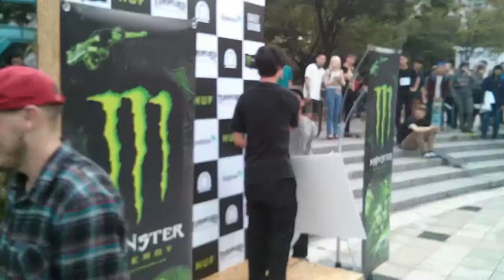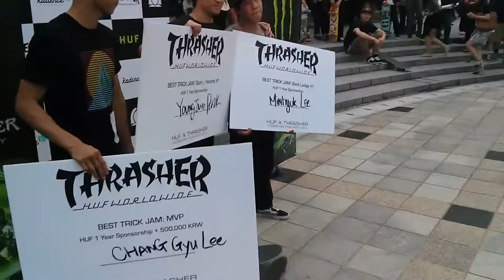C.O. #59 - HUF Demo at CULT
In September 2014, the HUF Footwear team came to Seoul for the Thrasher X Stoops Asia Tour and did a demo at CULT skatepark. Featuring: Keith Hufnagel, Brad Cromer, Peter Ramondetta, Dan Plunkett, Joey Pepper, Josh Matthews, Kevin Terpening, and Sammy Winter.

Conleys Overseas is a blog run by sean and sarah. We live in Korea and teach English and document our experiences.

filmed and edited by sean conley
human drive productions 2015